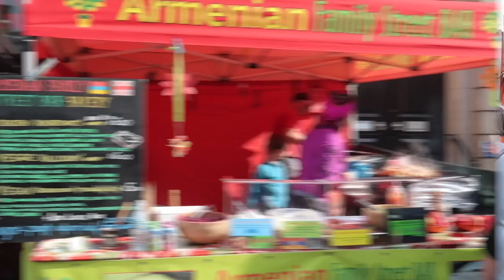HAVE YOU BROKE IT?!?! 😣😱| VLOG | Ryan And Aiden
Ryan and Aiden
Cafédral Durham
1 Upper Floor Owengate House
Owengate
Durham
DH1 3HB

ALL OPINIONS ARE OUR OWN AND NOT OF OUR EMPLOYER